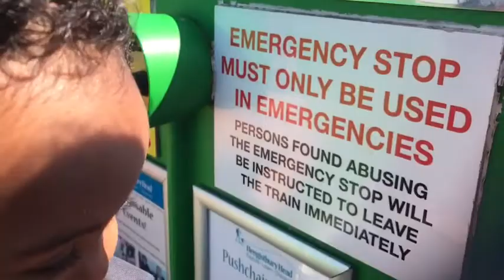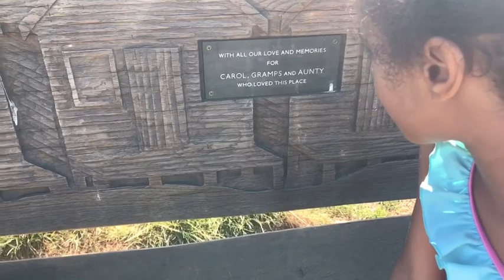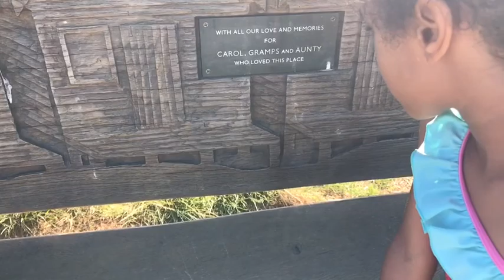Trip to the Beach | With Friends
We had a lovely chilled time at the beach a few months ago and thought I'd Vlog the trip for ya!

Track featured in this video -

Track 1  - music by Joe Allen

Track 2
"I love him" by Sharley